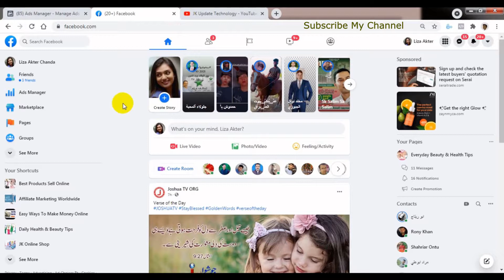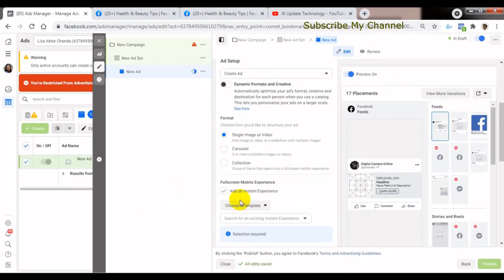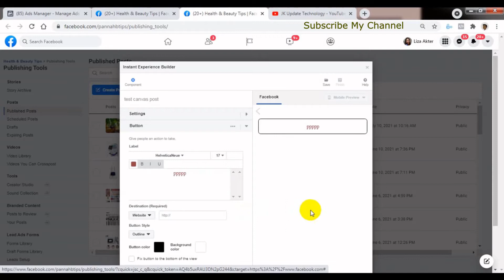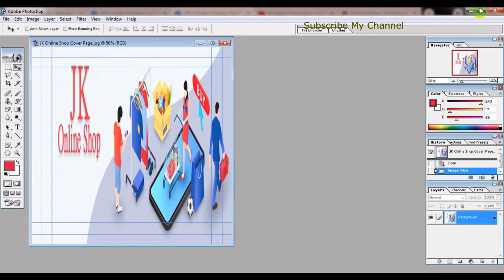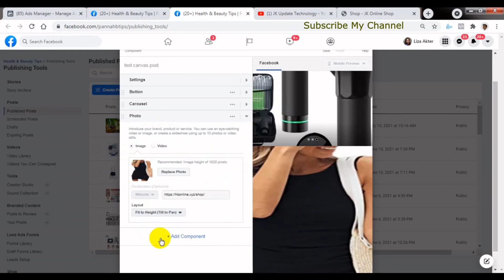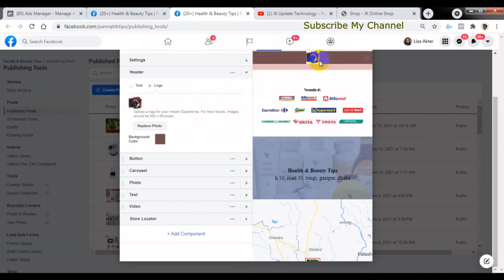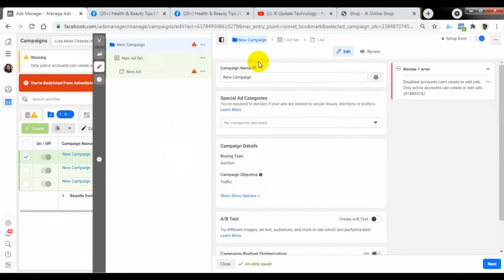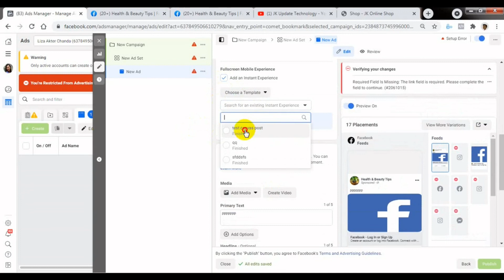How To Create An Instant Experience (Canvas) Post On Advanced Facebook Page & Use In Ads Manager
In this video's I will show How To Create An Instant Experience (Canvas) Post On Advanced Facebook Page & Use In Ads Manager Bangla Tutorial.

Instant Experience - Instant Experience is a full-screen experience that opens after someone taps your ad on a mobile device. You can create an Instant Experience to visually highlight your brand or products and services. Use Instant Experience to: Capture the attention of your audience.